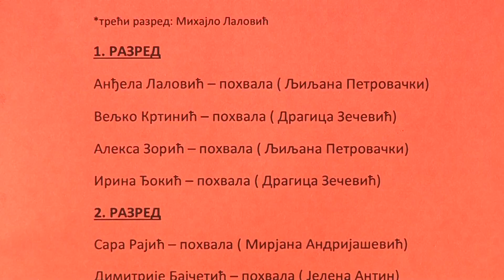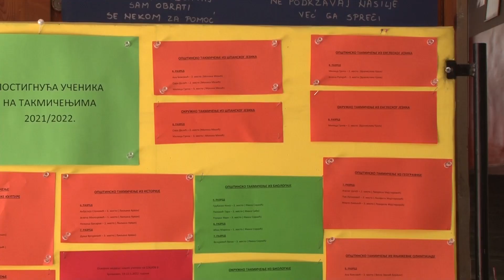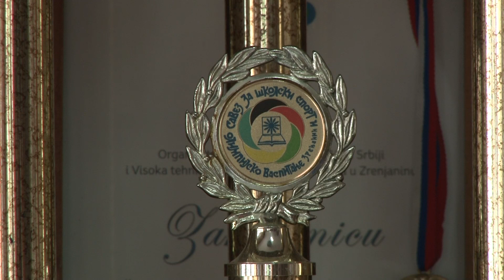USPEH UČENIKA OŠ "DOSITEJ OBRADOVIĆ"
Učenici O.Š. " Dositej Obradović" tokom ove školske godine postigli su uspehe iz raznih oblasti, sa takmičenja su doneli mnoštvo nagrada.